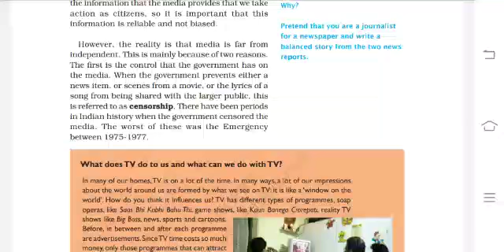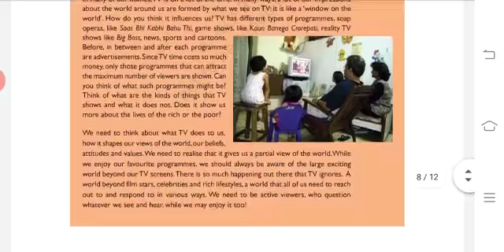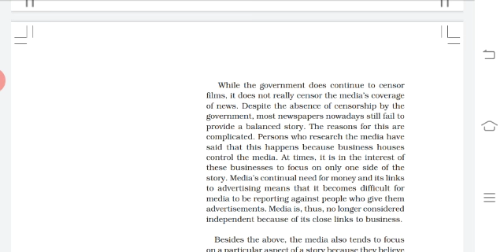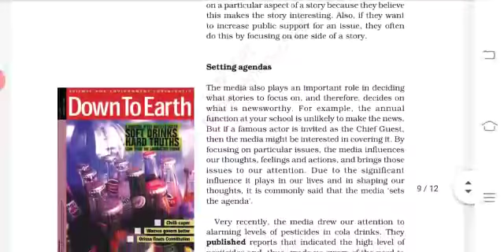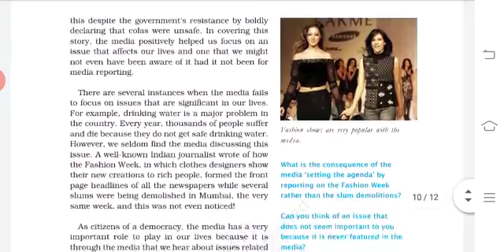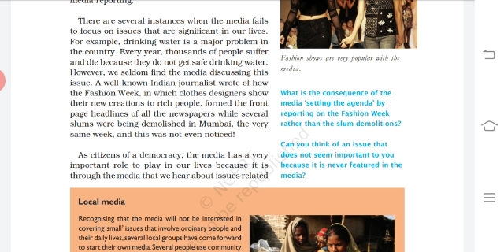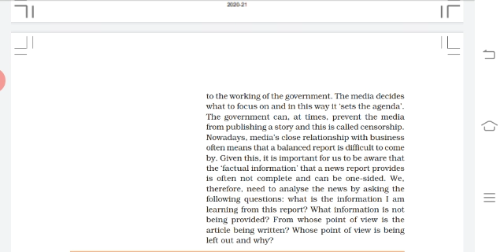Class 7, Understanding Media Part 2